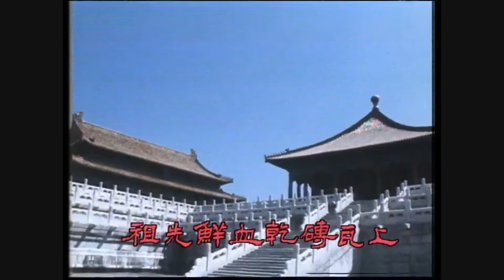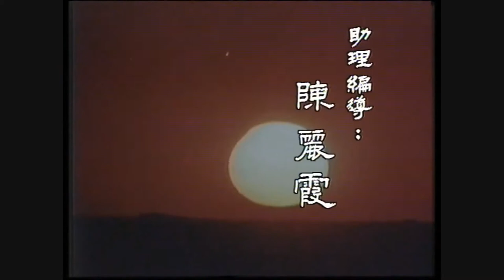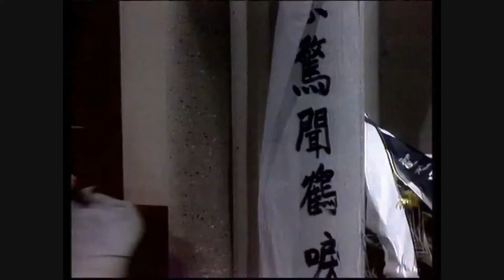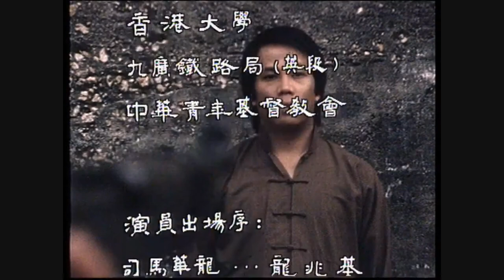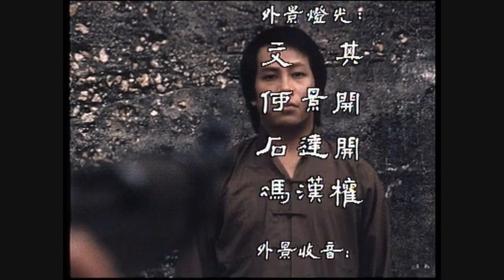陈真.1982.E09.第9集.梁小龙版 经典怀旧剧集